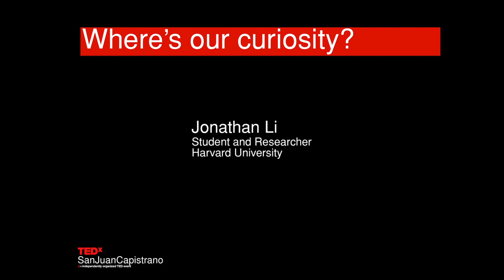Where's our curiosity? Johnathan Li at TEDxSanJuanCapistrano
Johnny Li
researcher -- advocate
Harvard University, Student

"An inquisitive attitude and steady perseverance can make a significant difference in the world."

Since he was in elementary school, Johnny has had a relentless passion for math and science. Accelerating through the middle and high school math curriculum, he enrolled in classes at the University of California, Irvine when he was in eighth grade. There, he became fascinated by the applicability of mathematics to real-life problems. Driven by a curiosity and an interest in the life sciences, he began conducting mathematical biology research with Dr. John Lowengrub, a math professor at the university. Under Dr. Lowengrub's guidance, Johnny applied math models to study how certain cell attributes can affect the growth of tumor cell clusters.

His work earned him a number of awards, including a finalist position in the Intel Science Talent Search, and his findings are now in the final stages of publication for the Journal of Theoretical Biology. Realizing the importance of math education, Johnny also established the Orange County Math Circle, a student-run organization to provide math resources to underserved areas in the county.

Now at Harvard University, Johnny is studying stem cell biology and statistics. Besides focusing on academics, he volunteers as a tutor for young children in Boston's Chinatown, manages his nonprofit organization Math for Service, serves as an officer of the Harvard College Stem Cell Society, and maintains an active social life. Soon after arriving at Harvard, Johnny joined a lab to study diabetes, a disease affecting many of those close to him. Drawn by his desire to understand and question the world around him, he still spends much of his time conducting research.